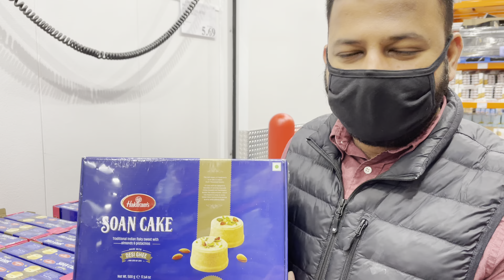Mujhe Chhat Pe Chadhna Padha Apko Ye Dikhane Ke Liye (I Had to Climb on the Roof to Show You This)